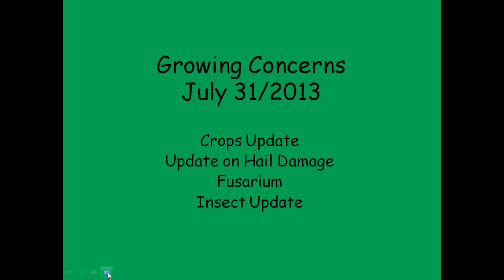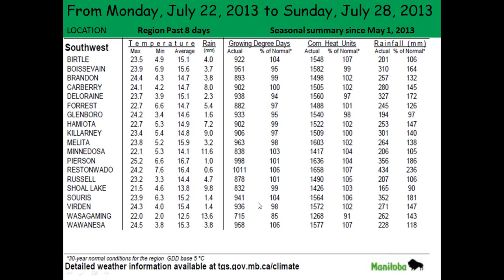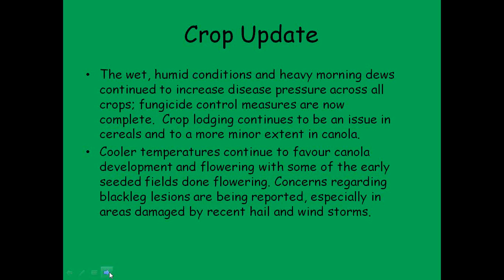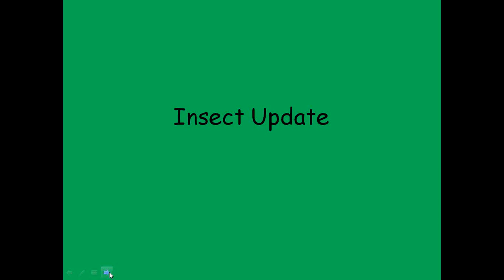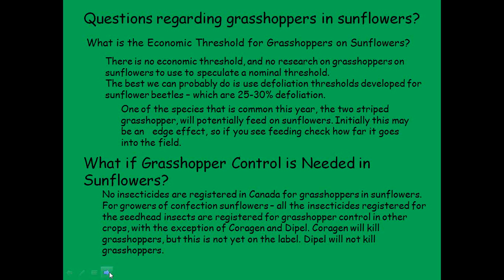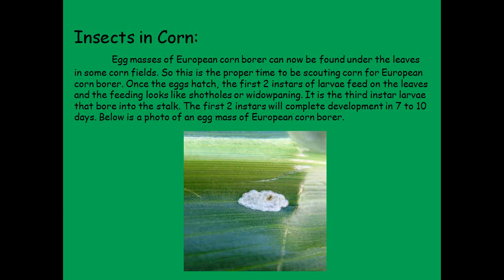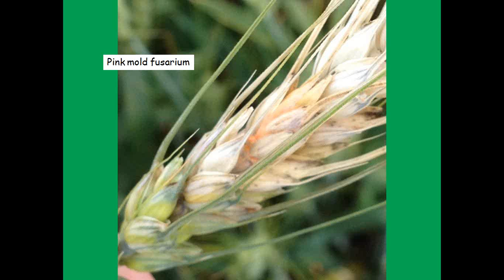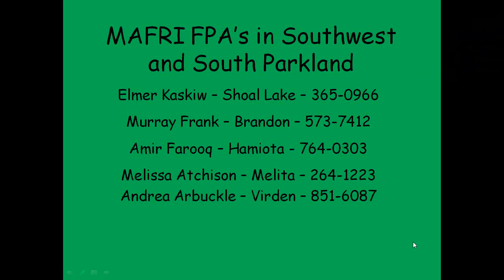Growing Concerns 2013 July 31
Crops Update
Fusarium
Insect Issues
Disease Issues